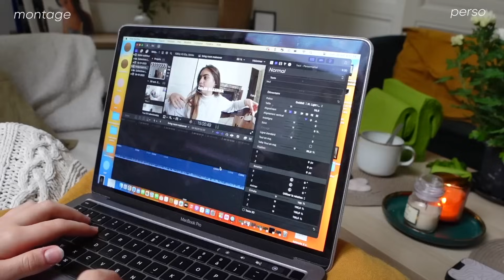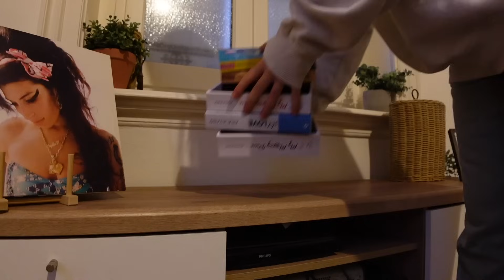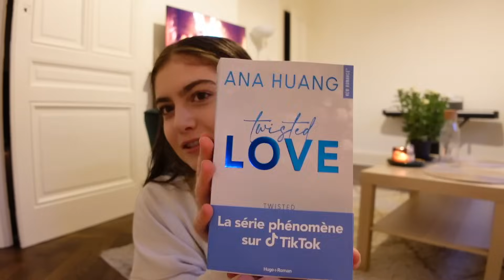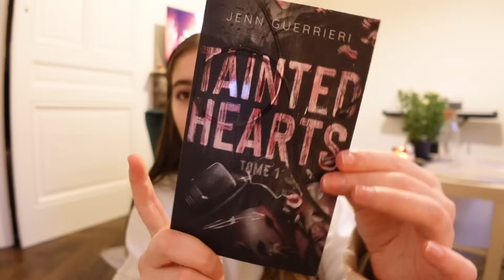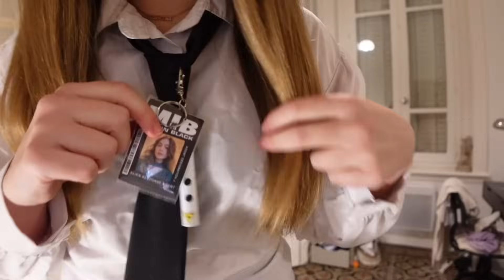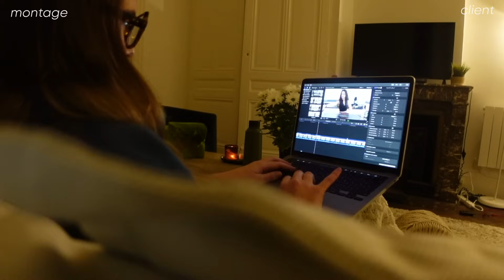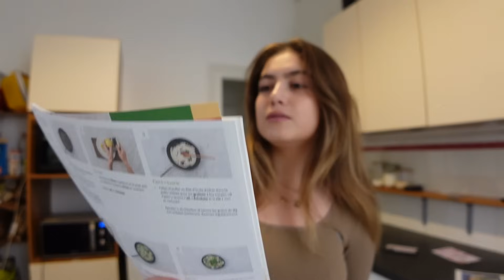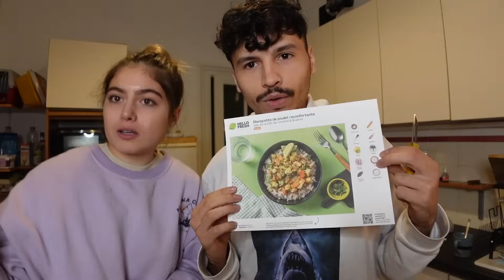ce weekly vlog va te remonter le moral (slow and productive time, cooking, book, boyfriend)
Si vous aussi vous voulez des moments en cuisine réconfortants, en cliquant sur le lien, vous appliquerez automatiquement le code de réduction (pour une Box à partir de 2,50 € seulement par repas !) Code HelloFresh : JULIA-NOV

chapitres à retrouver :
00:00 : lundi matin
2:09 : hello fresh
5:33 : lundi après midi
8:16 : point lecture
12:45 : lundi soirée
13:45 : mardi
16:44 : halloween
19:01 : jeudi
23:45 : vendredi
25:11 : samedi
29:54 : boyfriend

le code "JULIAECB" t'offre des promotion plus avantageuse que sur le site !

Vous ne me connaissez pas ? Moi c'est Julia, créatrice de contenu et influenceuse sur les réseaux sociaux :) Ici vous retrouverez essentiellement des vidéos vlog où j'aime vous y partager mon quotidien, mes passions mais aussi des conseils précieux que j'essaye de mettre en place tous les jours pour me sentir épanouie ! J'espère que cet univers à la "ecb" va vous plaire, vous divertir et vous inspirer :) Je vous dis à très bientôt dans une prochaine vidéo ou à tout de suite sur Insta !

POINTS INFO
* Ma caméra : Je filme avec un Sony Zv1
* Mon logiciel de montage : Je monte avec Final Cut ProX
* Mon application pour les miniatures : Je fais mes miniatures sur Procreate via l'ipad air 2020